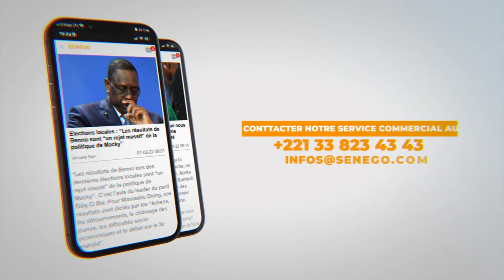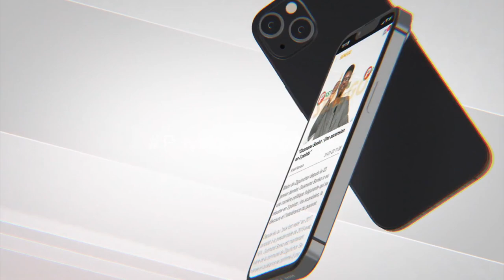Audience des lutteurs au palais, les millions de Balla Gaye, Macky Sall, Lirou Diane recadre